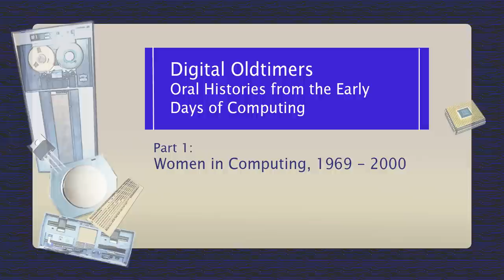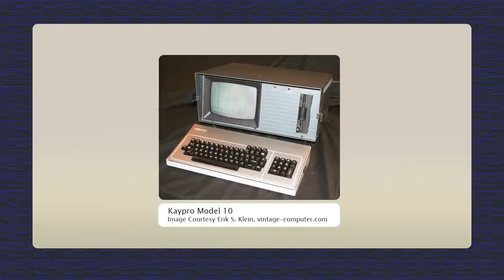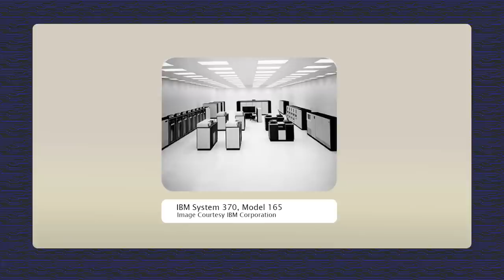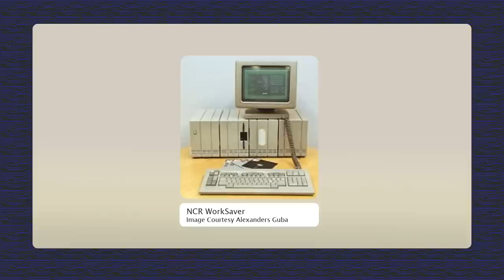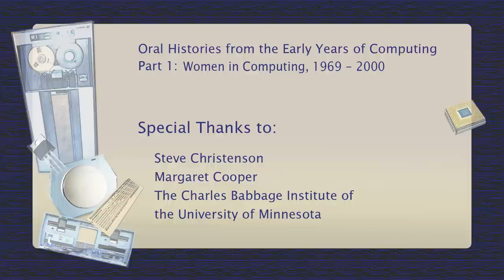Digital Oldtimers - Women in Computing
Three women relate their experiences in computing between 1969 and 2000. A Senior Business Process Analyst describes building an IT department from the ground up, a former IBM mainframe programmer explains how Big Iron worked, and a technical recruiter gives an overview of how employers' expectations have changed over the years.